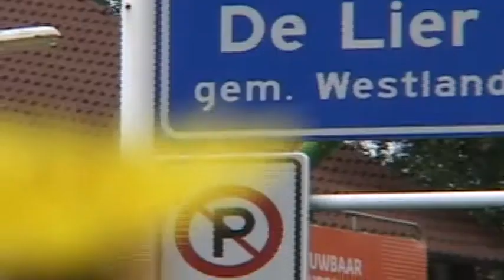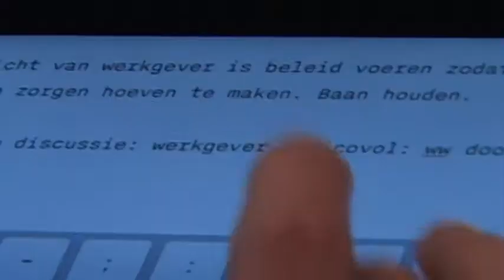'Zo komt Nederland uit de crisis'-tour: Samsom bij Rijk Zwaan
25 juni 2012, De Lier. 'Mooi bezoek gebracht aan bijzonder bedrijf, Rijk Zwaan. Inspiratie voor onze groei-agenda voor Nederland', twitterde Diederik. Bekijk het videoverslag en lees ook Diederiks blog